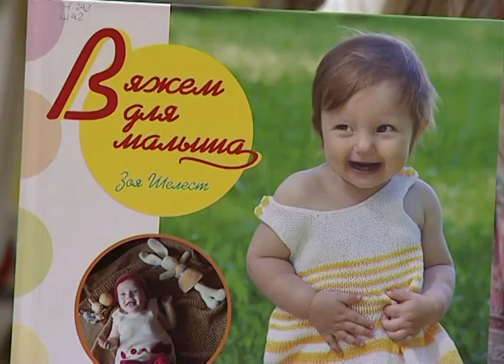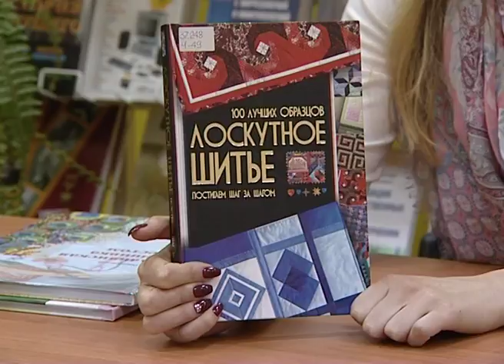Библиотекарь советует прочитать: книги о рукоделии.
На очереди рубрика «Библиотекарь советует прочитать». Традиционно мы рассказываем о книгах, которые Вы можете найти в библиотеках нашего города. Издания, о которых пойдет речь сегодня, будут интересны рукодельницам и истинным поклонницам вышивки, шитья и вязания.